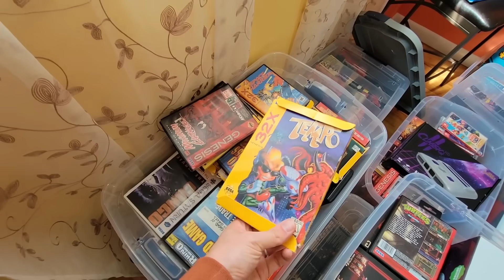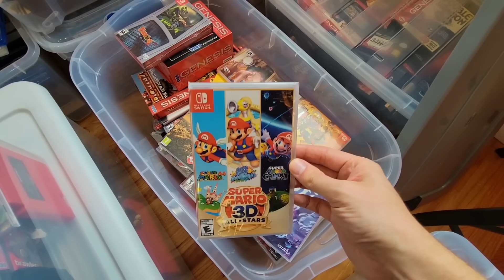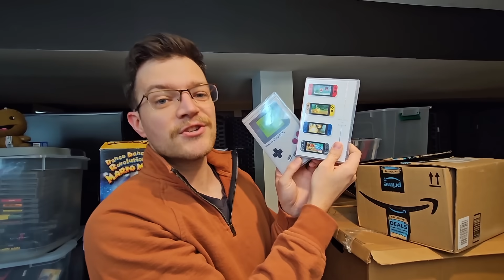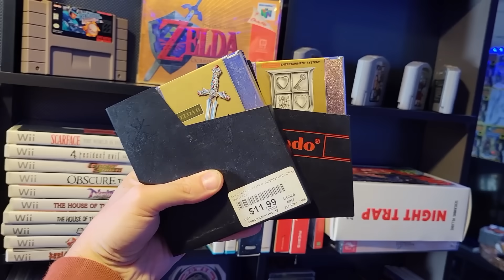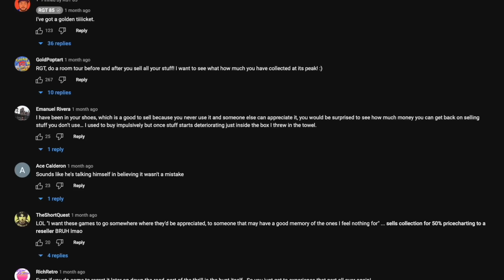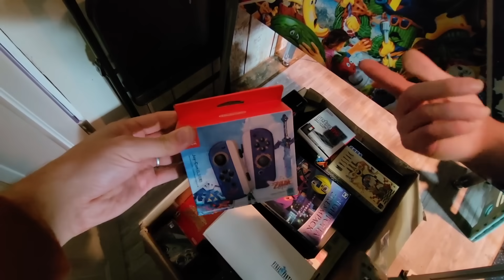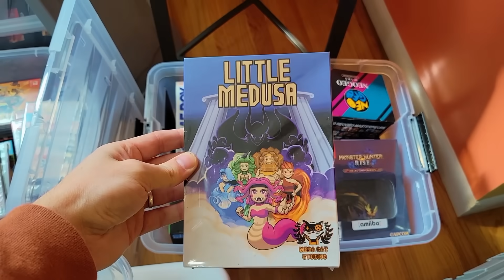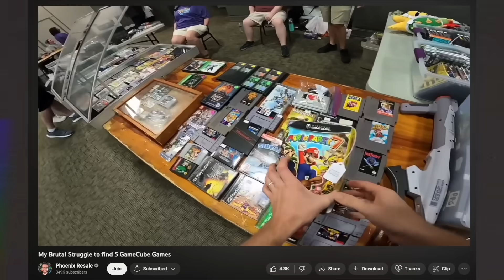Buying a $40,000 Video Game Collection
Here's the link to our first livestream selling collection items, thanks again to @RGT85 for having me out!